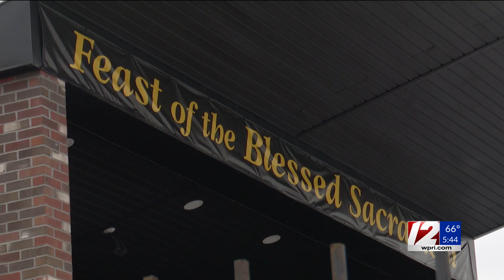Madeira Feast committee now open to women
A once all-male club that put on a big event is now allowing women to join. The meal in question? New Bedford's Feast of the Blessed Sacrament